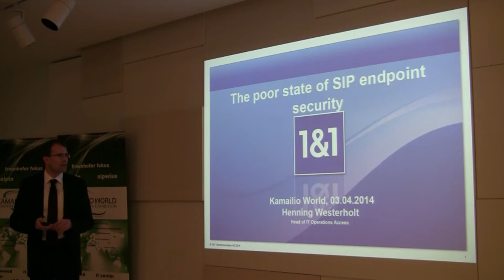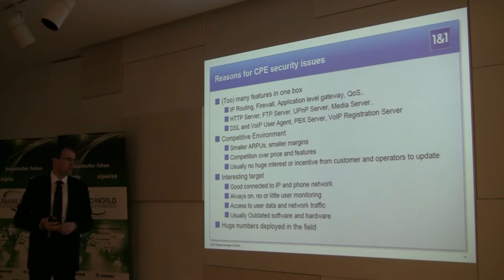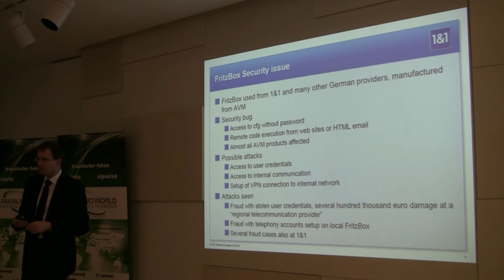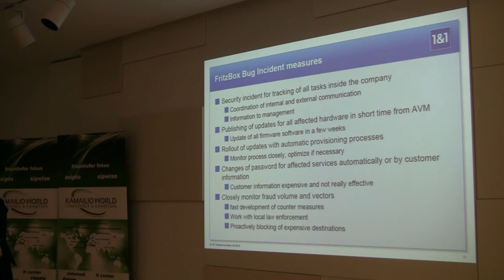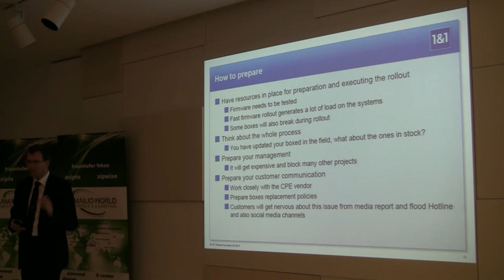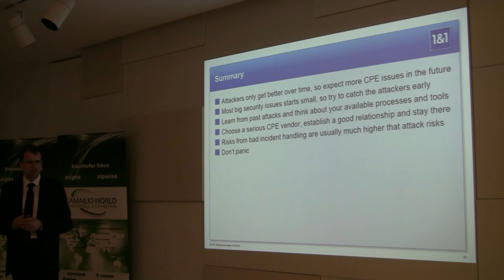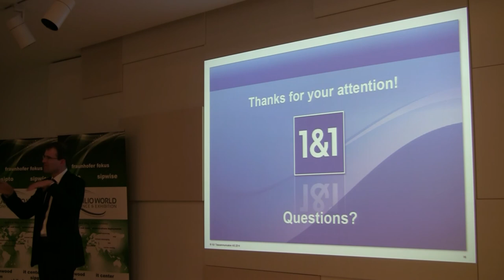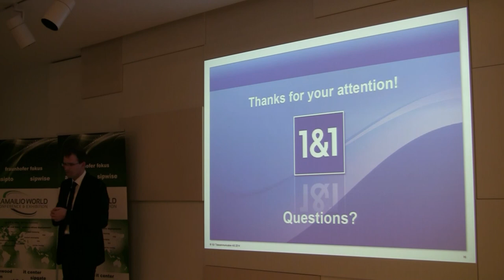Kamailio World 2014 - Henning Westerholt - The Poor State of SIP Endpoint Security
Henning Westerholt from 1&1 Germany talking about poor implementations of security in CPEs.